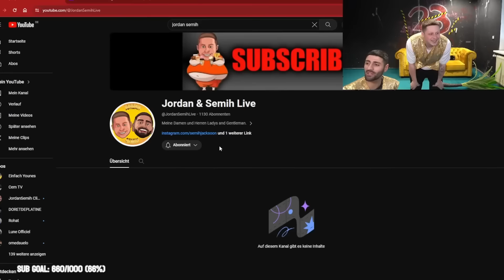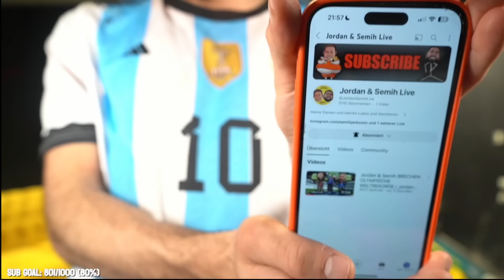EA FC 24 MATCH VERLIERER BEKOMMT R9 FRISUR | ESKALATION | Jordan & Semih